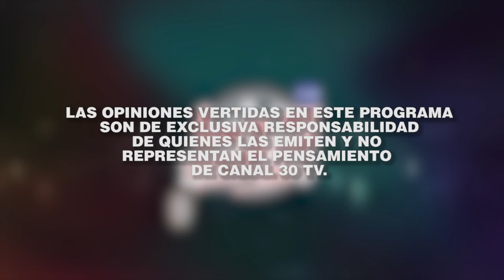JAQUE MATE - CAPITULO 224